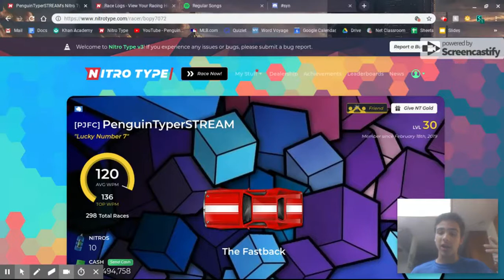I'm Hosting a $120 MILLION DOLLAR NITRO TYPE TOURNAMENT